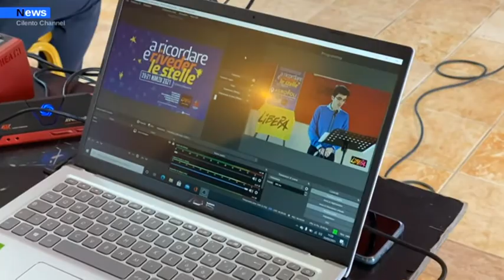Agropoli, la voce di Libera Agropoli “ A ricordare e rivedere le stelle”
Nella giornata del 20 marzo 2021, si è tenuta, al castello Angioino-Aragonese , la “giornata della memoria e della lettura dei nomi delle vittime innocenti delle mafie”, organizzata dal costituendo presidio Libera di Agropoli, intitolato al Tenente Marco pittoni ,morto a Pagani il 6 giugno 2008.